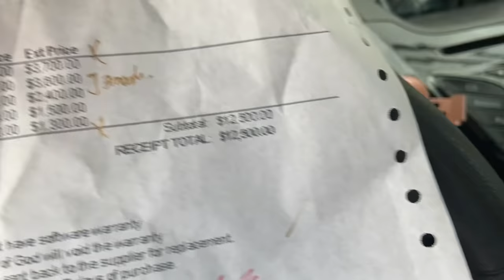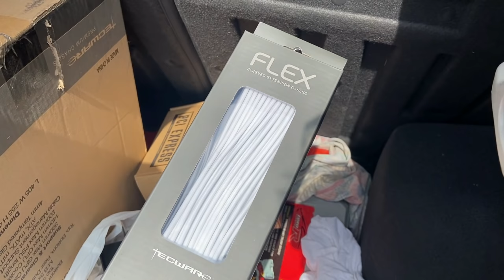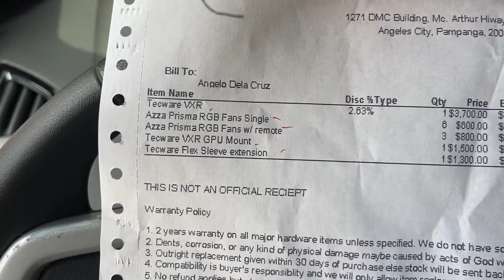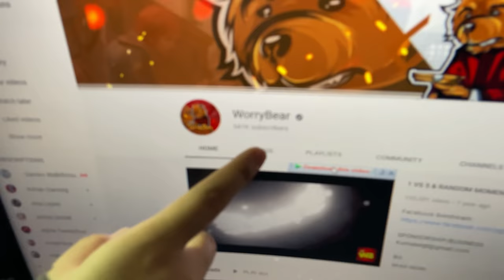NAKAPAG UPGRADE REN NG PC "GASTOS NANAMAN"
Ano pong vlog gusto ninyo mapanood sakin?
bike vlog? bike check? or room tour po tayo ulit?